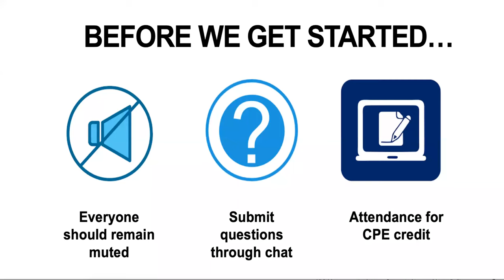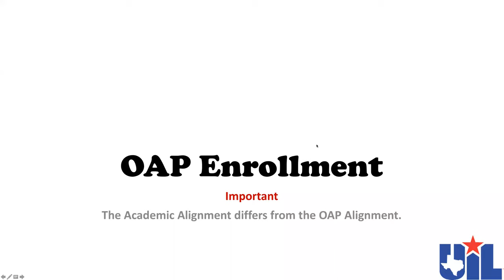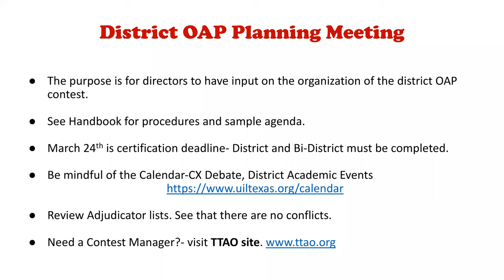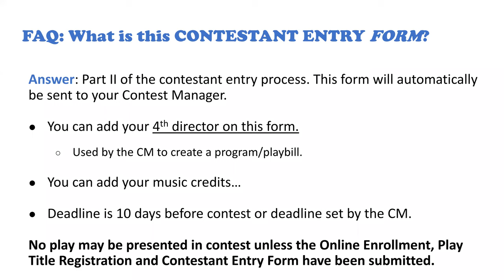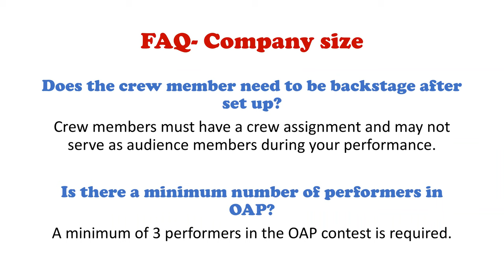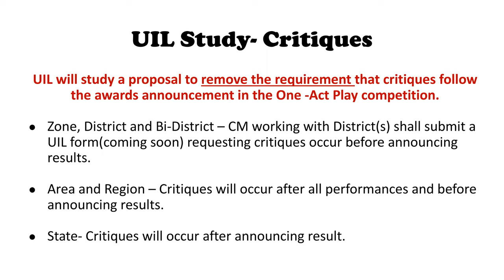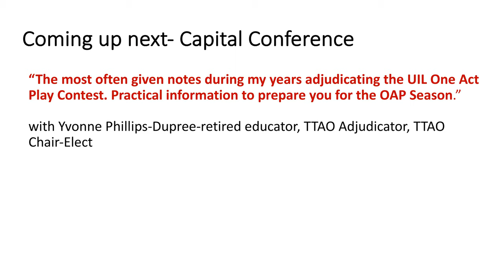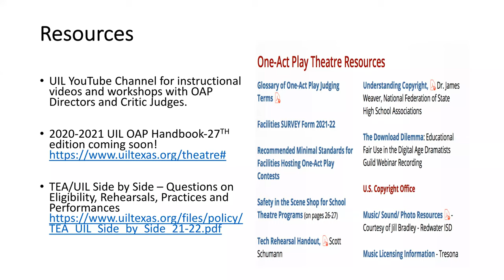OAP New Rules Old Rules and Updates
OAP: New Rules, Old Rules, and Updates. What will stay, change and go away
after 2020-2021, Paula Rodriguez, director of theatre.